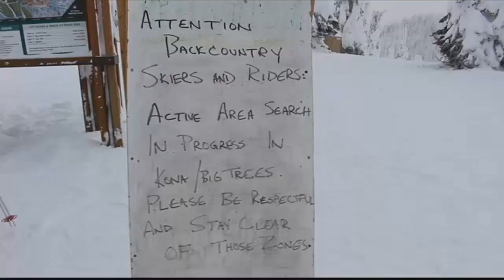Crews continue search for missing Flathead backcountry skier